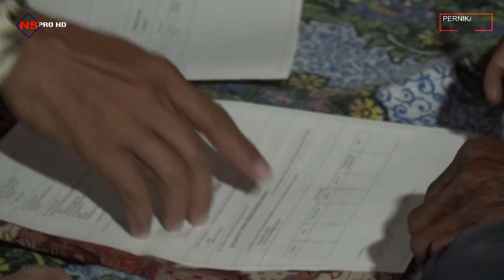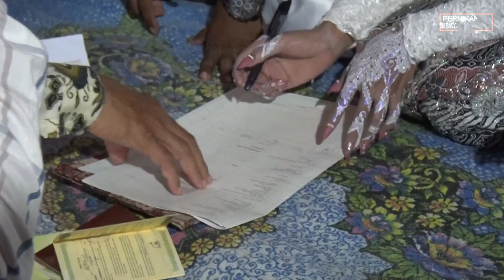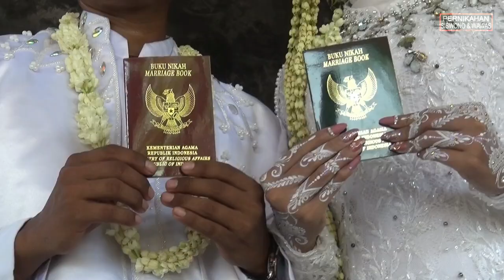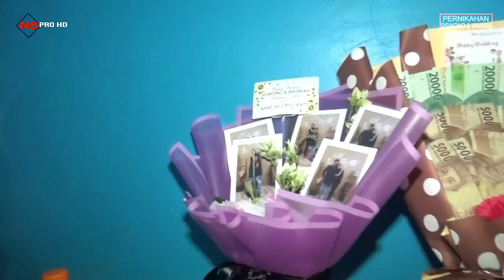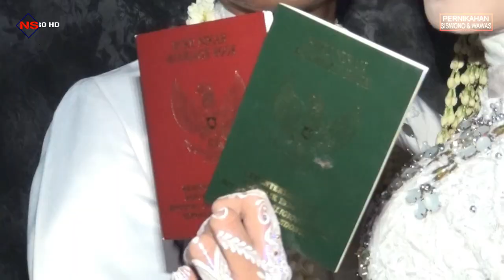TEH - WEDDING = (SISWONO & WAWAS) = SABTU 14 JANUARI 2023